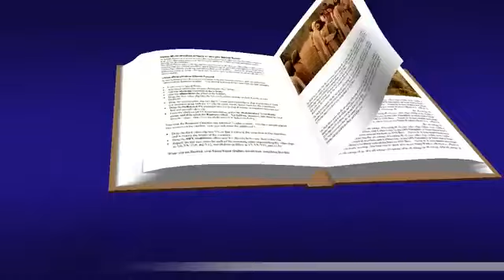Lectura Del santo Evangelio según san Marcos 8, 27-33 _ Jueves 16 Febrero 2023.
Dijo Pedro: Tú eres el Mesías. - Es necesario que el Hijo del hombre padezca mucho.